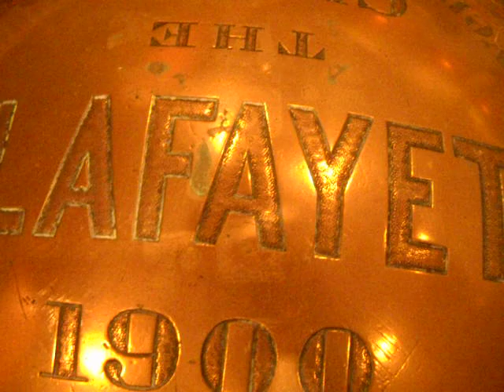Steamship Lafayette lost along the North Shore of Lake Superior 28 Nov 1905 (Capstan Cover) at Gales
This brass capstan cover was available for viewing at the Lake Superior Marine Museum Association "Gales of November."  The vessel is no more lost along the North Shore of Lake Superior in the State of Minnesota.  The ore boat was named after Lafayette College in Indiana.  She was launched on May 31, 1900 at American Shipbuilding Company Lorain, Ohio along the Black River.  A custom from Japan of releasing two doves was part of ceremonies.  She was assigned Hull Number 301, 28 hulls away from the Edwin F. Holmes later J. B. Ford.  The SS Lafayette was 474' length overall, 454' length of keel, 50' breadth. and 28'6" depth.  These dimensions made her 34 feet longer than Edwin F. Holmes, breadth is equal, and the Holmes was 6" less depth.  The Lafayette's engine was a Quadrulepal Expansion steam reciprocating, smaller, but similar to the Titanic's.  The engine's cylinders were 18" H.P. , 26 3/4"I.P. , 41"I.P. , 63" L.P. x 42" stroke.  The Lafayette was more powerful at 2000 horsepower compared to 1500 horsepower for the Holmes.  During the Mataafa Storm 118 years ago the two ships were in the same storm.  The SS Lafayette was towing her consort the Schooner Barge Manila when the steamer went ashore near Encampment Island.  The consort Schooner Barge Manila still moving rammed the steamer and then went ashore.  The barge survived, while the steamer broke in two with the loss of one crew member.  The Holmes left Lorain, Ohio up bound loaded with coal.  The Holmes arrived on December 1st, 1905.  Later the complete stern section of the Lafayette was salvaged and her engine used in another vessel.  The stern was scrapped in 1908, while the Holmes was scrapped in Duluth between 2021 and 2022.
Links for Steamship Lafayette.
Article on books about 1905 storm including Lafayette.
Links for Steamship Edwin F. Holmes (1904) later J. B. Ford

Books

Link to photos on marine traffic.

Link to Exhibition Photographs from David Plowden available for research at Yale University Library.
Links to J. B.Ford's sister ship as Holmes, the SS Umbria.  These are LOC photos.
Link to Susan Rissi "Farewell J. B. Ford," Art

Links to Drawings of E. C. Collins Alpena Library
Cabin arrangement for similar fleetmates such as Bransford.
Link to Minecraft Model of J. B. Ford downloadable